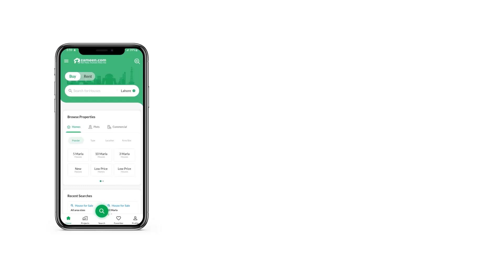10 MARLA RESIDENTIAL PLOT FOR SALE IN TOP CITY 1 ISLAMABAD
The Residential Plot valued at PKR Rs
 is reasonable, given its features. You can be the owner of your 10 Marla property in the best location if you get in touch with us today. Get your chunk of urban living with property in Islamabad. With this Residential Plot you will be getting a valuable asset. Ideally situated in Top City 1 - Block D, this is an investment opportunity like no other. Searching for a great property to buy? Explore this one!

Without a hassle, you can take possession of the property once the paperwork is complete.